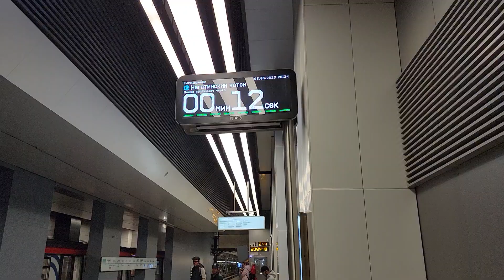Новая станция метро и Томин маникюр